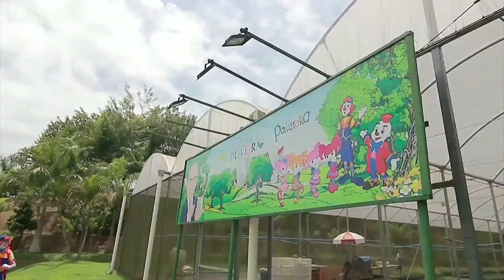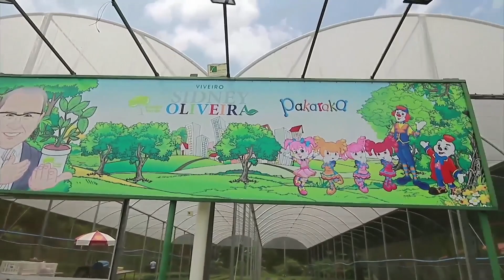Pakaraka mostra viveiro onde nascem as árvores | Turma da Pakaraka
Pepeu e Pepita mostram seu viveiro onde as mudas se transformam em arvores e Barrú faz bagunças.
Aprendendo com a Turma da Pakaraka.

O Viveiro Pakaraka Sidney Oliveira fica em Santa Isabel/São Paulo.